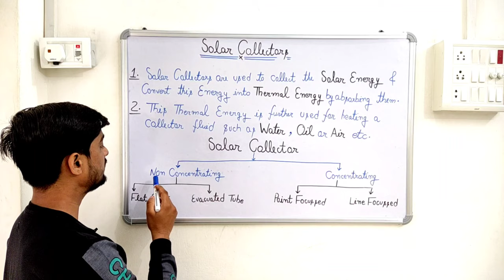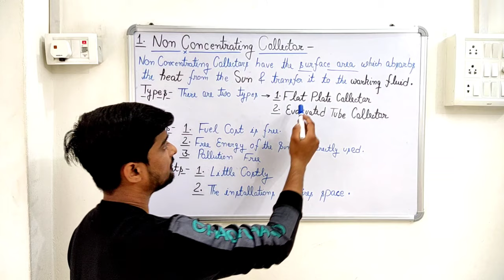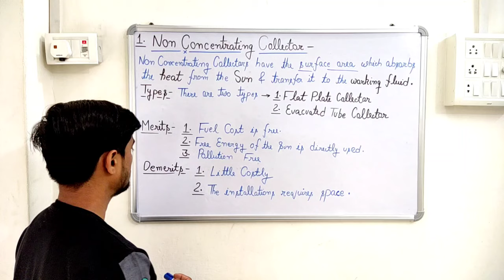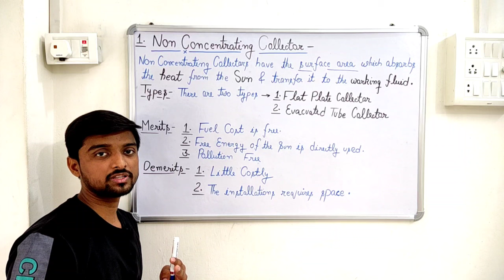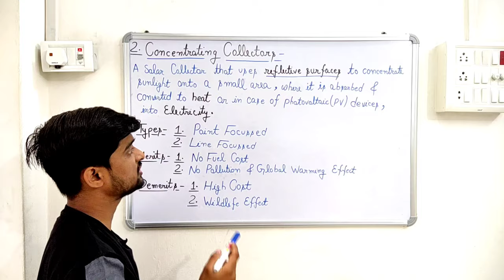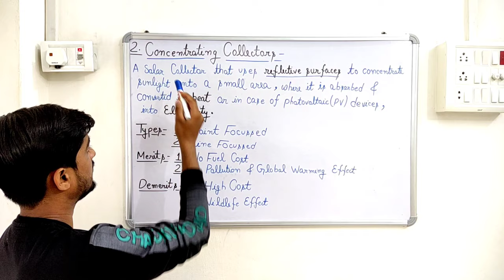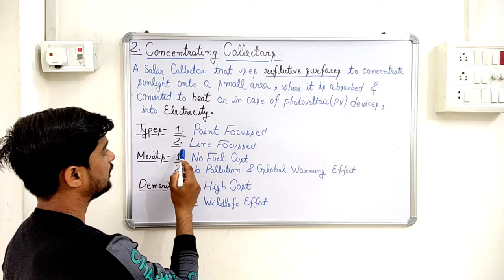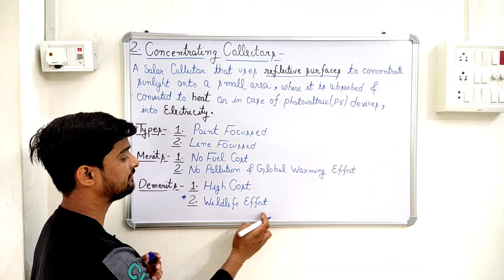SOLAR COLLECTORS | Renewable Energy Resources | Unit 2 | AKTU Course | Last Minute Preparation